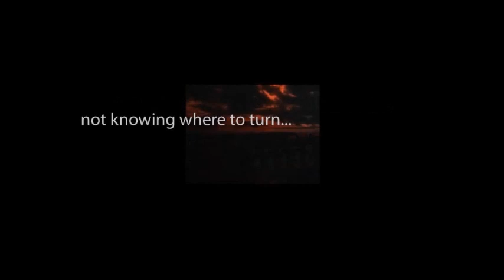CBS Radio Mystery Theater "Turnabout Is Foul Play" starring Mason Adams and Vicky Vola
A man, together with his girlfriend, plots to kill his rich and sickly wife. At the last moment, he experiences a change of heart, but someone carries out the job for him.